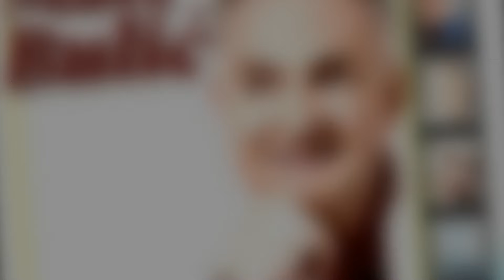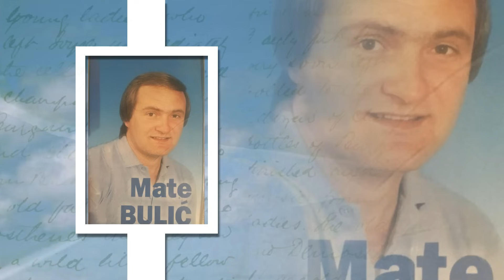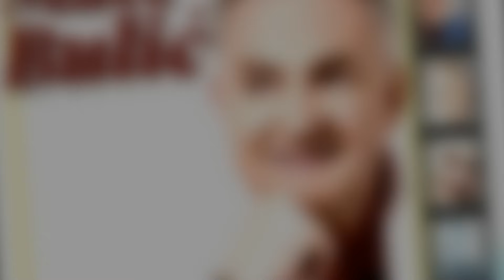Mate Bulić – Megamix 1,2,3,4,5 [1080p 60fps]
Sva prava i zasluge za ovaj video idu gospodinu Mati Buliću.
Video je napravljen u čast gospodina Mate Bulića.